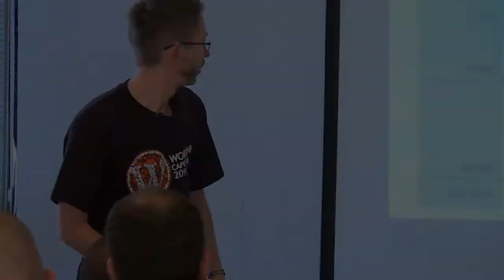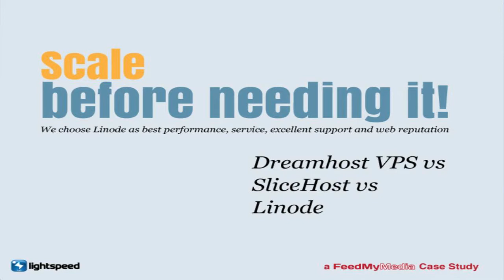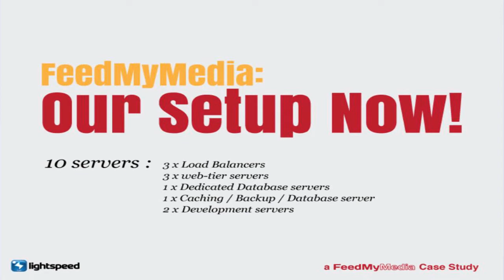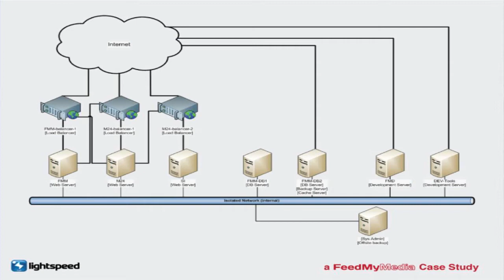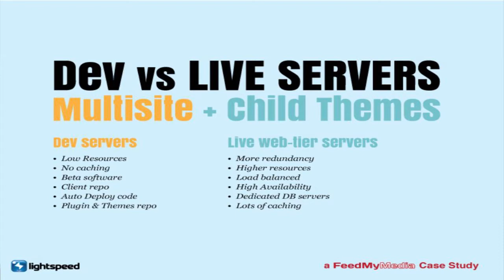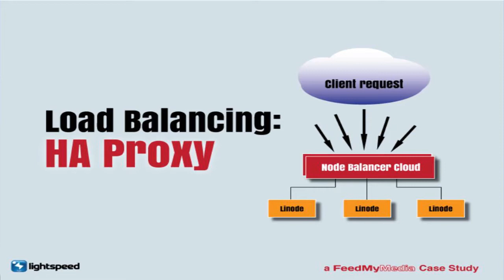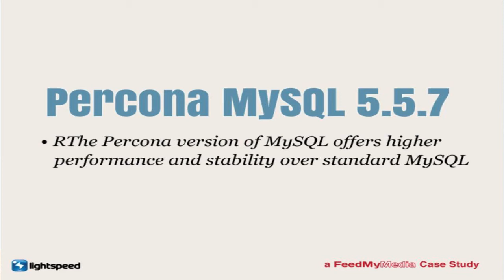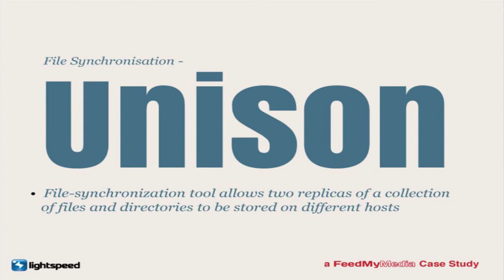WordCamp Cape Town 2011 - Scaling WordPress: A FeedMyMedia.com case study [Ashley Shaw]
How to scale your WordPress using similar technology to WordPress.com.